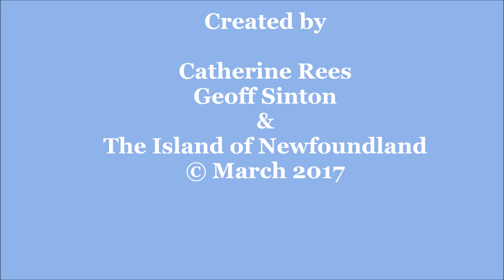Newfoundland's Ocean Moods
Homage to the seas of Newfoundland. Photos taken by Catherine Rees and Geoff Sinton on our various visits.